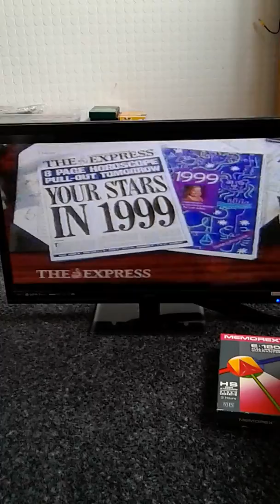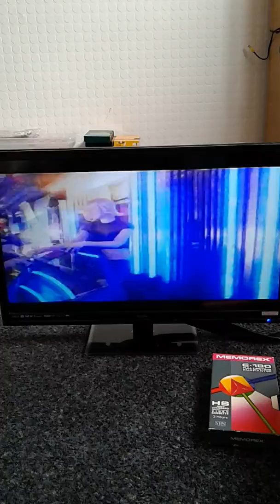granada tv junction with bob preedy early 1999